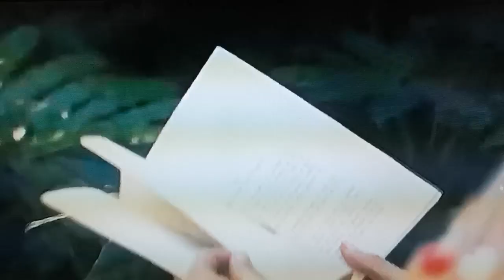In the dream world.............................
Imagine you are in your dream.